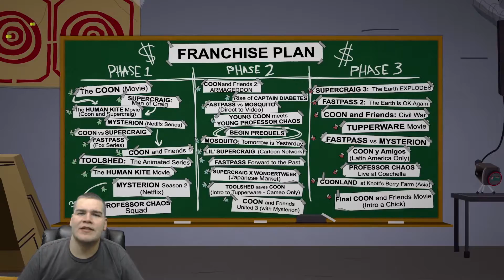EB Games EB Expo Coverage Part 1 - Games, JRPGs, Booths, Merch, and Laser Drones?!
Very tired after my day at EB Expo, this is an overview of the Expo and the videos to come.

All the major companies were there showing off their new games and hardware: Sony, Microsoft, Bandai Namco, Ubisoft, Bethesda, Nintendo, Logitech, Roccat, Thermaltake, and so many more.

It was an absolutely fantastic experience and this first video gives a more general look at the Expo/convention and what you can expect if you go next year.

Following this video, over the next few days I will have videos dedicated to the games I was fortunate to get my hands on at the expo. I will have a Nintendo dedicated video, as well as a separate Zelda Breath of the Wild video, and a video for Bamco/Square Enix/Sony games as well.